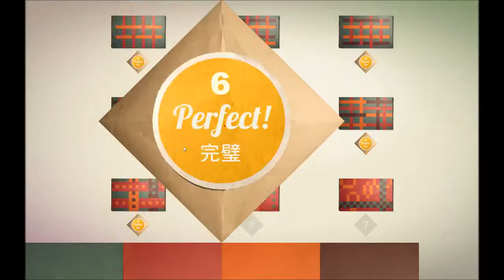[Lösung/Solution] KAMI - Level D8 (PC/Steam)